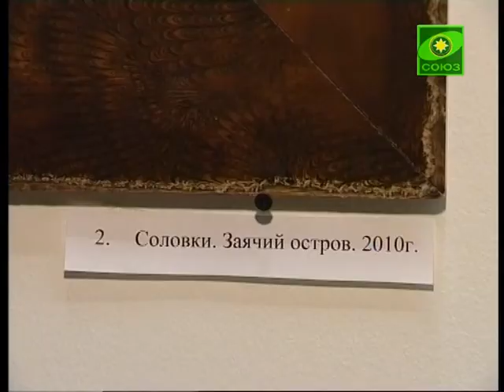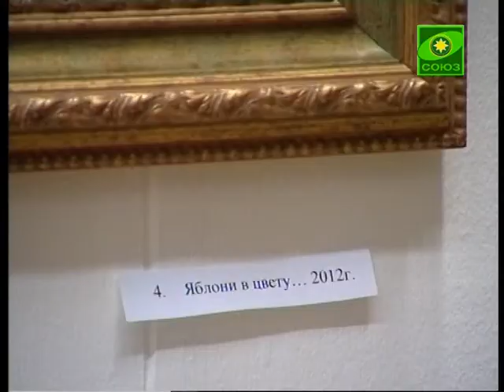В Москве открылась выставка художницы Марии Вишняк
В Москве открылась выставка картин известной российской художницы Марии Вишняк. Автор представила свои работы после годового перерыва.